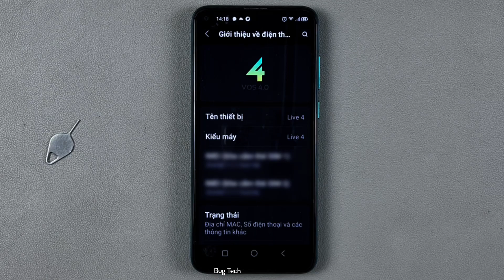Cách úp điện thoại khoá máy, tắt màn hình 1 chạm trên Vsmart Live 4 VOS 4.0 Android 11